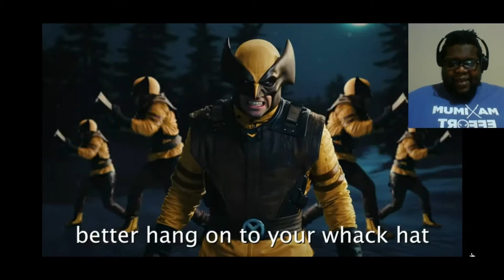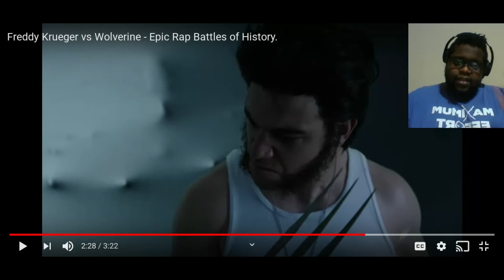Wolverine Murdered Freddy! Freddy Krueger vs Wolverine - Eric Rap Battle (Reaction)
Wolverine disrespected the homie Freddy